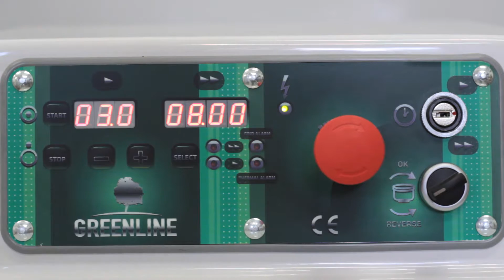Greenline 80 - Pétrin à spirale - Fonctionnement et mise en service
Economie d’énergie pour chaque cycle d’usinage de 25% environ
Modèle: 50kg, 60kg, 80kg, 120kg